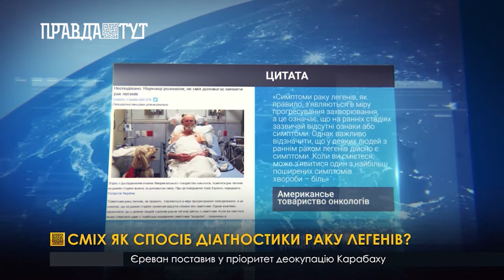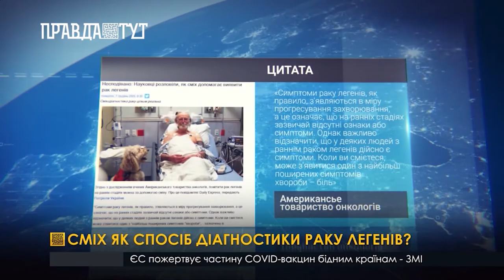Сміх як спосіб діагностики раку легенів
Рак легенів на ранніх стадіях можна виявити під час кашлю, глибокому диханні або навіть сміху, - так вважають американські онкологи